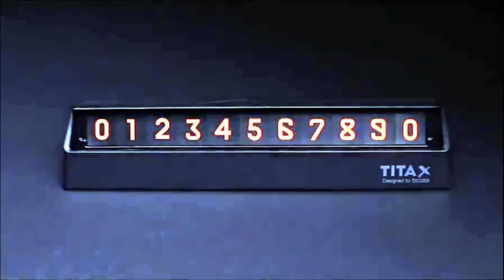Xiaomi bcase TITA Temporary Parking Card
🔔 Bell